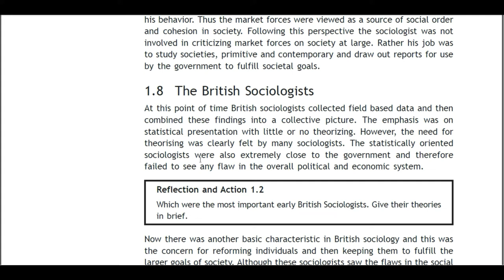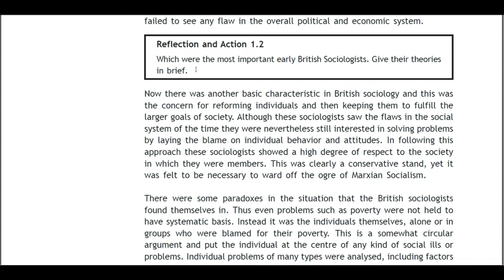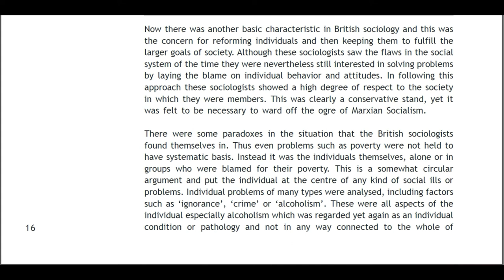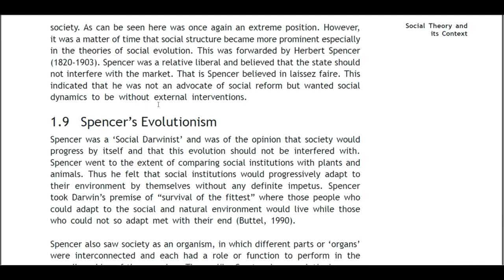1.8 The British Sociologists : Social Theory and its Context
Block-1 Approaching Sociological Theory
MSO-001 Sociological Theories and Concepts
Who was British sociologists?
They included: J.A. Banks, Olive Banks, Michael Banton, Basil Bernstein, Percy Cohen, Norman Dennis, Ralf Dahrendorf, A.H. Halsey, David Lockwood, Cyril Smith, J.H. Smith, Asher Tropp, and John Westergaard. All became prominent sociologists in Britain by the mid-1960s.
Who was the first British sociologist?
An Overview of British Sociology. The word 'sociologie' was famously invented by Auguste Comte in 1830, and this neologism was taken up in Britain as 'sociology' by Herbert Spencer as he constructed his own intellectual system from the mid-1850s.